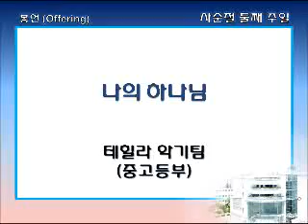싱가폴한인교회-나의 하나님-테힐라악기팀-2014.03.16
주일 예배 특송